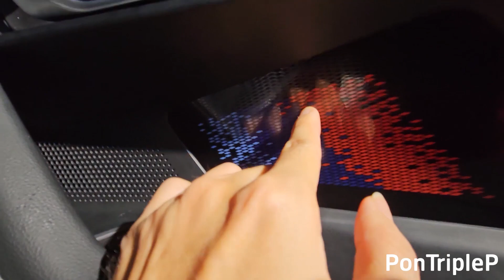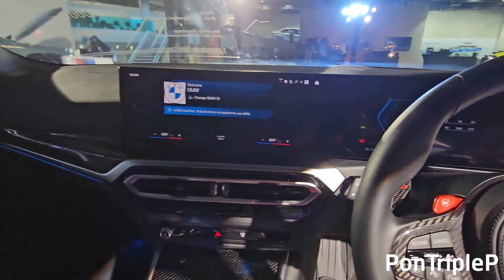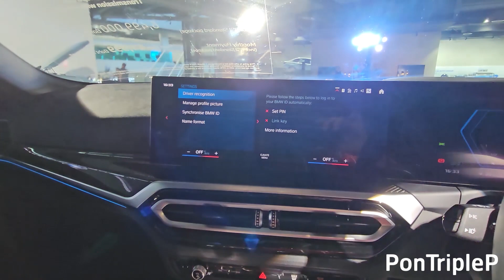พรีวิว BMW M2 (G87)